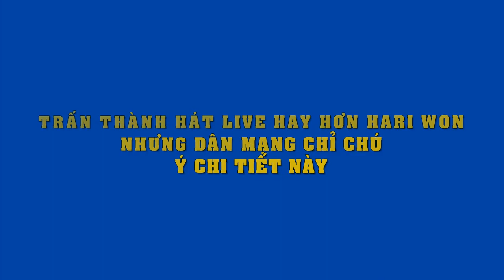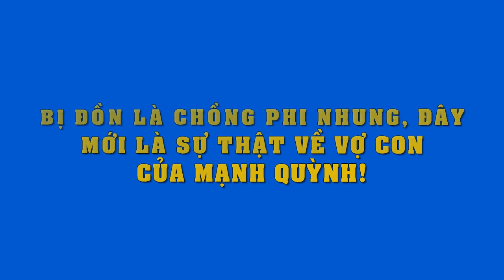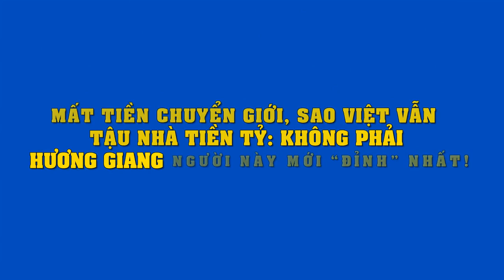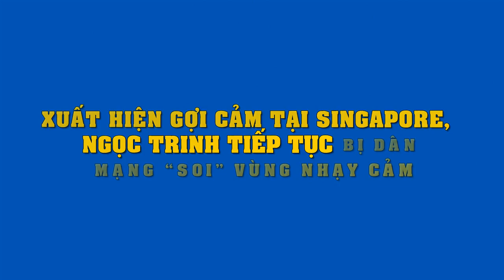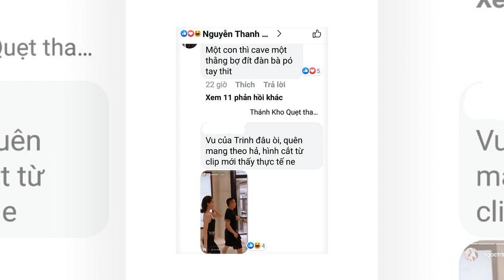Trấn Thành hát live hay hơn Hari Won nhưng dân mạng chỉ chú ý chi tiết này